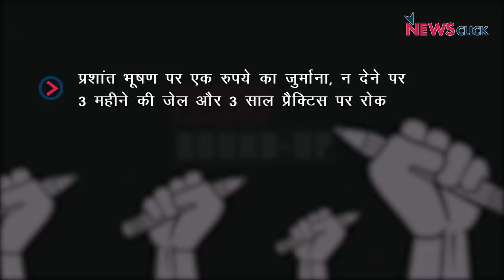प्रशांत भूषण पर एक रुपये का जुर्माना, दिल्ली में गहराता भोजन संकट और अन्य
आज के डेली राउंडअप में हम बात करेंगे प्रशांत भूषण पर एक रुपये के जुर्माने की, दिल्ली में गहराते भोजन संकट और देश में बढ़ते कोरोना संक्रमण के बारे में